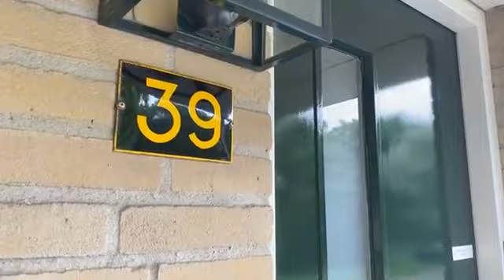Heerlijk wonen in Naarden in een lichte hoe maisonnette met zonnig dakterras | Baljuw 39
Lichte hoek-maisonnette met ruime woonkamer, dakterras en 2 slaapkamers vlakbij het natuurgebied Naardermeer en alle voorzieningen op korte afstand.